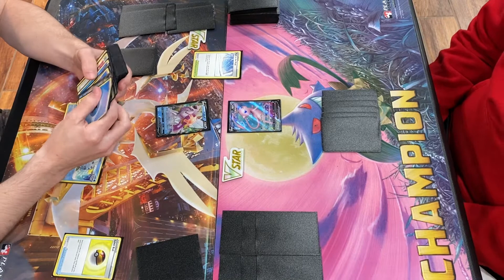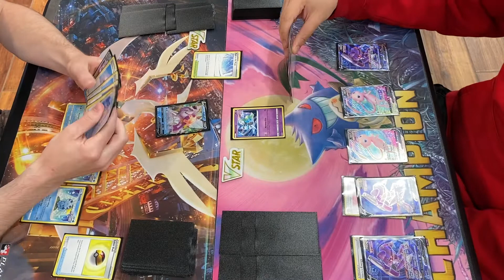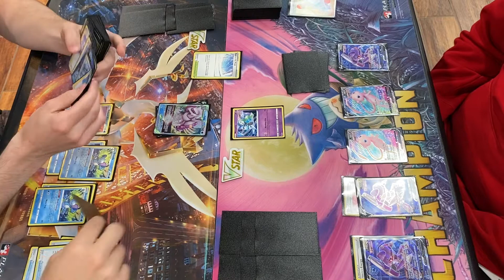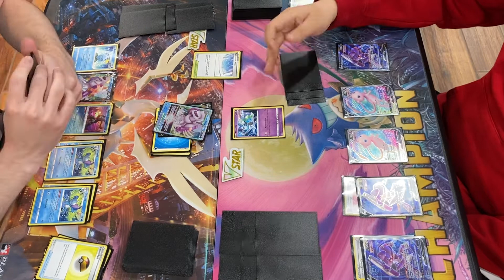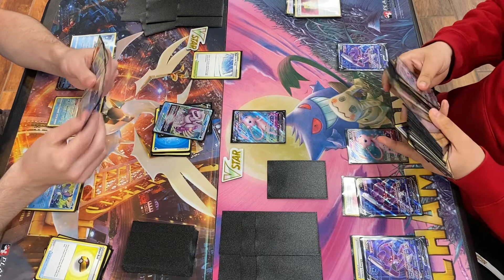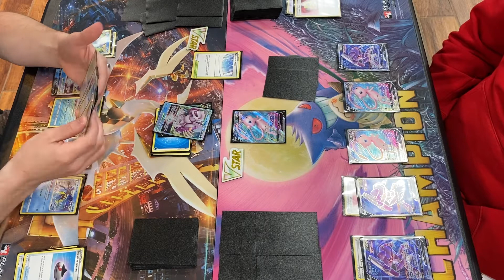Mew VMAX VS Palkia VSTAR (Astral Radiance Tabletop Gameplay)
Music Credits⬇️⬇️⬇️
Artist Name: DJ Quads
Track Name: Blushed